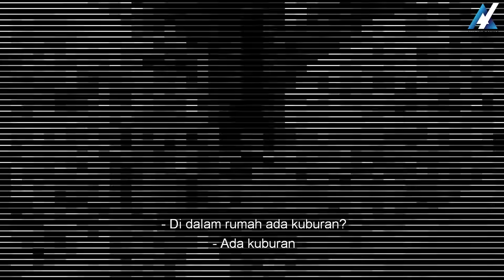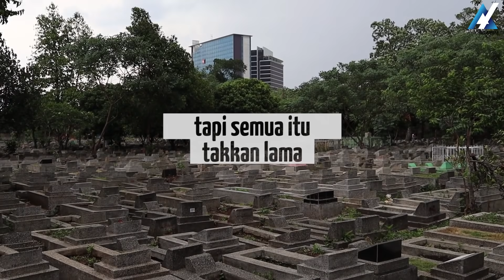KERJA ANTI MAINSTREAM - PENGGALI KUBUR TINGGAL DIATAS MAKAM | AYA IBRAHIM DOCUMENTARY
Video Documentary Episode 2! Meliput pekerjaan yang tak biasa lagi nih! Sekaligus aku nyobain dikit biar lebih greget. Seperti apa keseruannya tonton sampai selesai ya AYA IBRAHIM KERJA ANTI MAINSTREAM episode PENGGALI KUBUR ( Tinggal diatas makam )